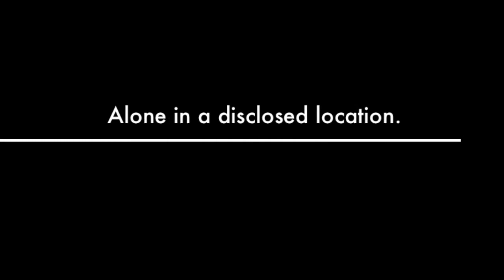Bob Nap Productions Present MTV Cribs: Mohamed Zahir Shah Trailer